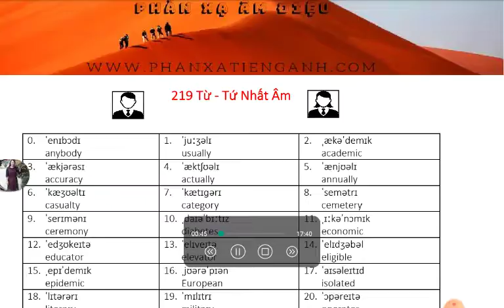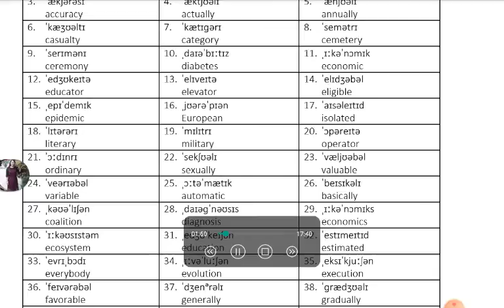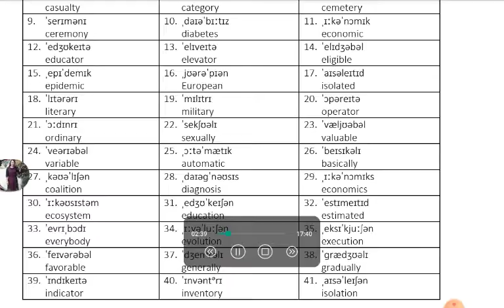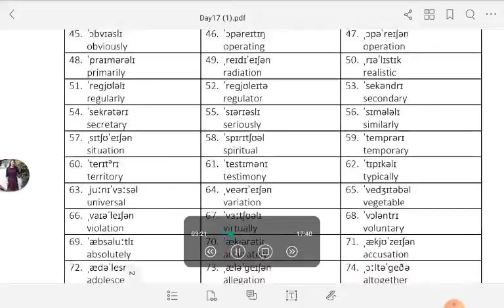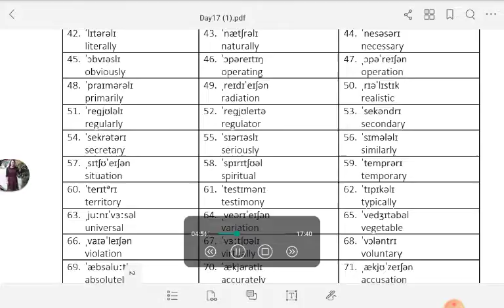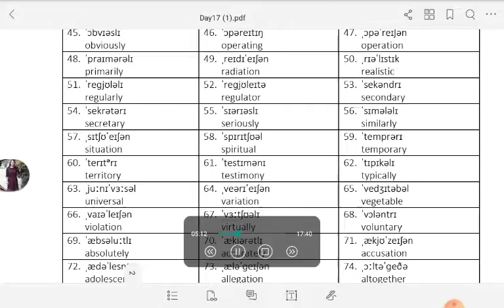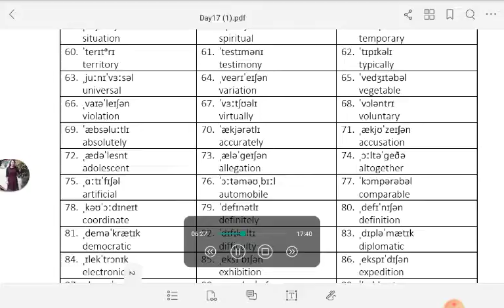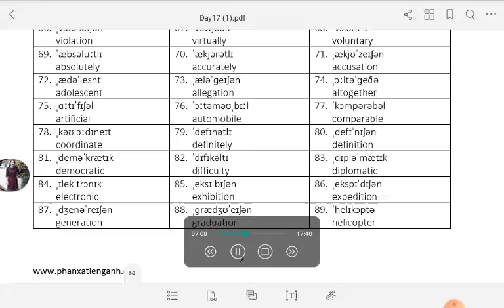PXAD20 | DAY17(1) | Ho Thanh Thanh